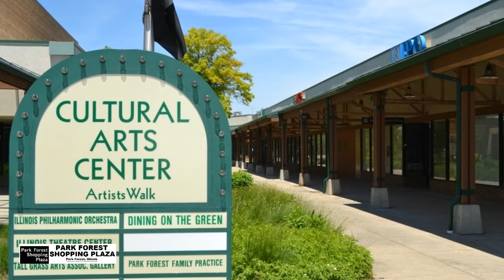The History Of the Park Forest Plaza Shopping Center in Park Forest Illinois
Park Forest Plaza was a shopping center in Park Forest, Illinois, that opened in 1949.